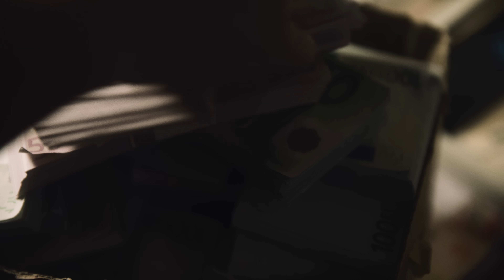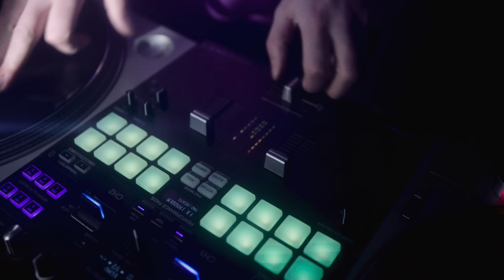FRAUENARZT x SIDO - T-SHIRT & JEANS 2.0 👕👖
04.07.25 Erfurt
05.07.25 Schweinfurt
06.07.25 Neu-Ulm
08.07.25 Graz
12.07.25 Ost-Berlin
18.07.25 West-Berlin
19.07.25 Dresden
20.07.25 Bremen
25.07.25 St. Goarshausen
26.07.25 Tüssling
27.07.25 Ludwigsburg
31.07.25 Köln
01.08.25 Frankfurt
02.08.25 Hamburg
08.08.25 Dortmund
09.08.25 Rostock
10.08.25 Chemnitz
16.08.25 Hannover

Regie & Director of Photography - Paul Henschel
Producer - Maik Balke
Set-Design - Hendrik Apfelhöfer & Paul Henschel
Oberbeleuchter - Timo Bevacqua
Lichtassistentin - Fabiana Ehrhardt
AD - Xaver Neumann
Edit & Grading - Paul Henschel
Grafik - Sascha Krischock
Set Konstruktion - Hendrik Apfel, Maik Balke, Björn Knörich & Fabian Aufbau
Runner - Richard Konetzke & Christian Pirsch
Aufnahmeleitung - Maik Balke
Behind the Scenes - Alan Waddingham
SPFX - Flynn Coe